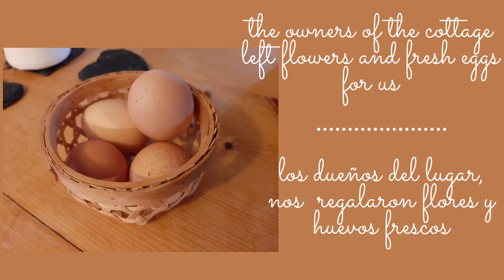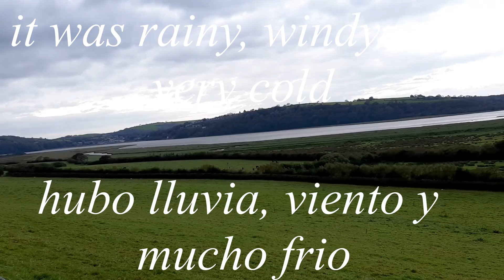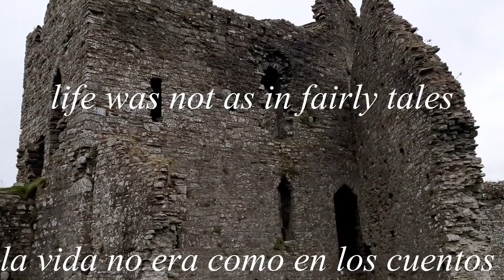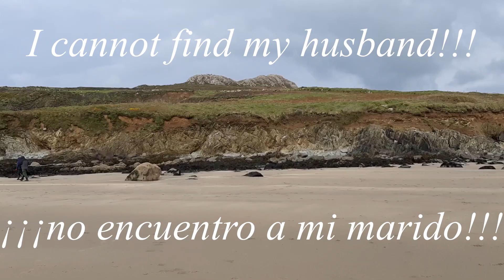Anniversary weekend - Aniversario de matrimonio VLOG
Versión en Espańol está más abajo.

My husband and I have been married for 27 years and we always try to do something special to celebrate; it may be a a meal at an exclusive restaurant or a little get away. We were hoping to able to ta have a short break abroad, but this horrible pandemic prevented us from doing so, we went to the countryside instead. There are beautiful places in Wales and we chose a remote cottage not too far from interested places to visit. It rained and it was very cold everyday, but we were well prepared and we took it all as part of our adventure. The most important thing is that we laugh, relaxed, spent time together and came back very happy.

Mi marido y yo hemos estado casados por 27 años y siempre tratamos de celebrar en forma especial; esperábamos poder visitar otro país, pero esta terrible pandemia lo impidió. Decidimos ir a un lugar remoto en el campo, pero no muy lejos de lugares de interéz  y, aunque llovió e hizo mucho frio todos los dias, estabamos preparados y lo tomamos como parte de nuestra aventura.
Lo más importante es que disfrutamos mucho, nos relajamos, compartimos el tiempo juntos y regresamos muy contentos.